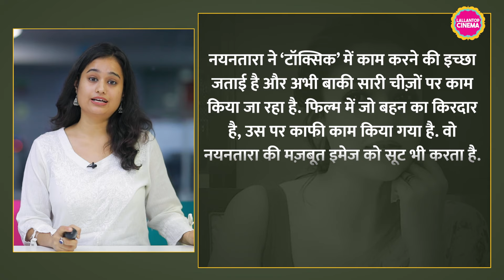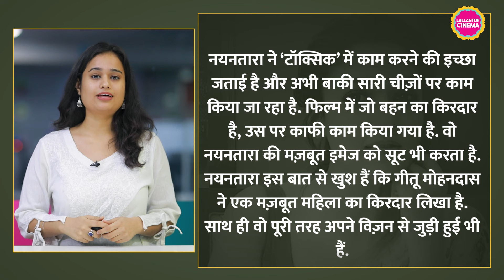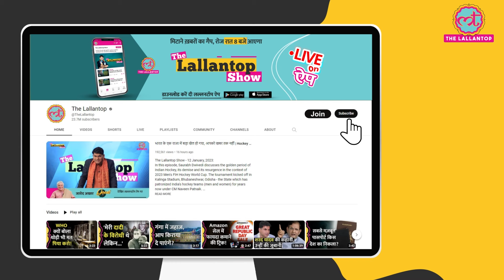Yash की जिस Toxic के लिए Kareena Kapoor इतना उत्साहित थीं, अब उस रोल में ये एक्ट्रेस दिखेंगी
Kareena Kapoor Khan was going to work in Yash's film Toxic. Meanwhile, news came that due to dates she had to leave 'Toxic'. After that the makers started searching for a new actress in her place. Watch the video to know the name of the new actress.